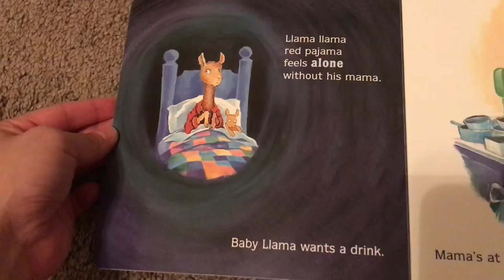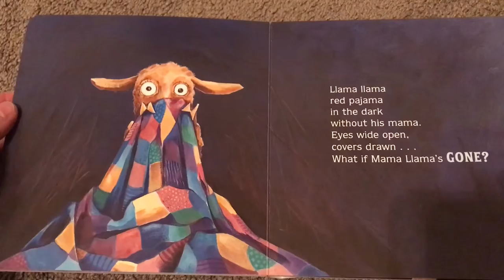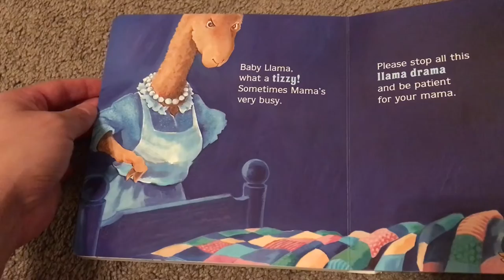Papa Reads Llama Llama…